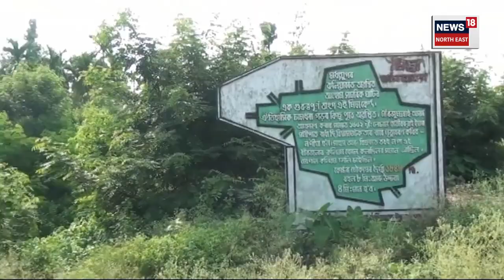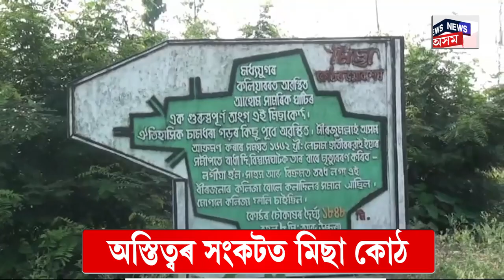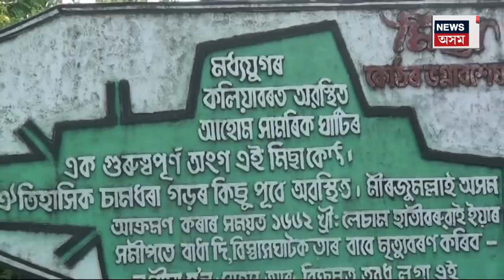Koliabor In Crisis | অস্তিত্বৰ সংকটত কলিয়াবৰৰ মিছা কোঠ, দুষ্কৃতিকাৰীৰ চকু | Assamese News